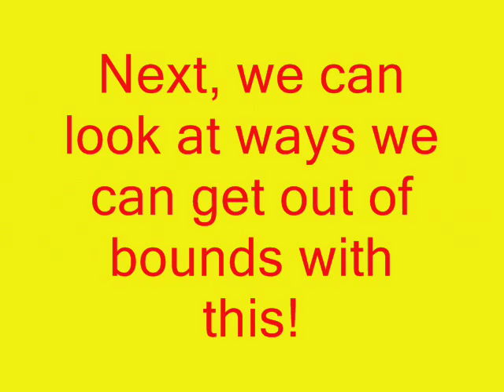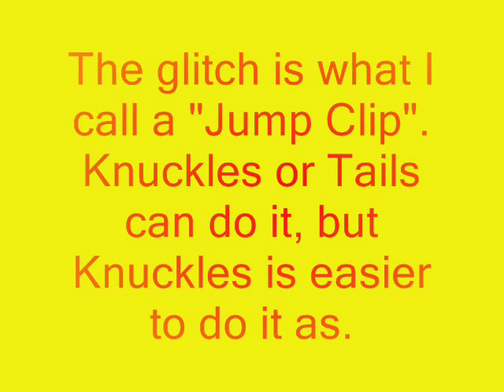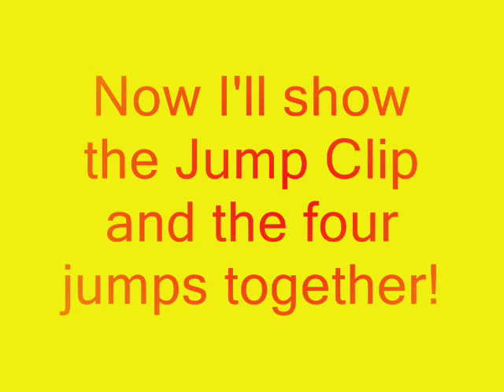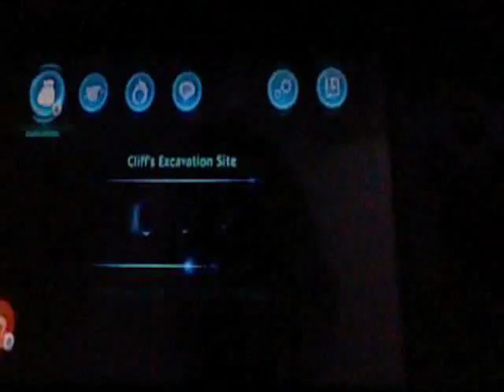Sonic Boom: Rise of Lyric Jump Clip and Knuckles' Four Jumps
These are some glitches for you to mess around with in Sonic Boom: Rise of Lyric, even with the patch. Knuckles can jump FOUR times! He and Tails can also jump through walls!